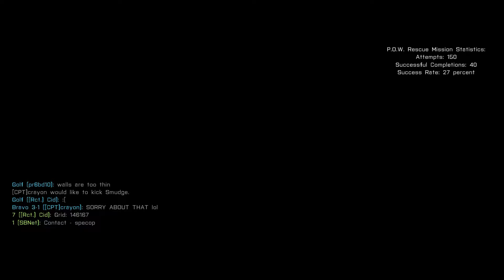Arma 3 POW Fail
Bit of Team Mission action with Jose (Blue Warfare). Let's save that POW with a bullet.